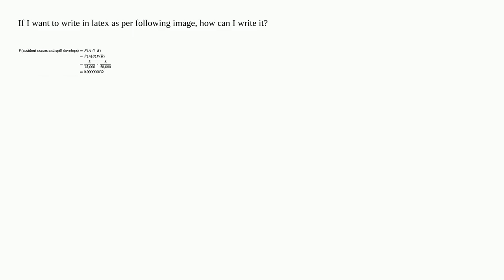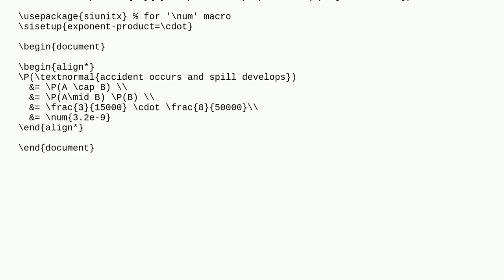How can I write the next step exactly below the previous step in the equation without repeating t...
How can I write the next step exactly below the previous step in the equation without repeating the L.H.S. of the equation?

A special thanks goes out to the community